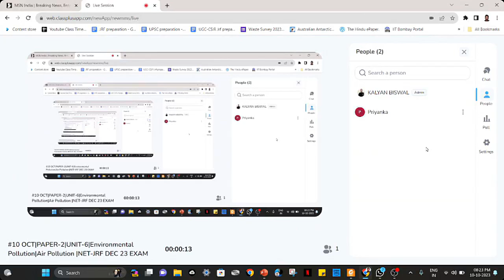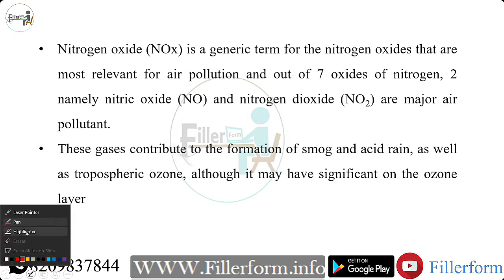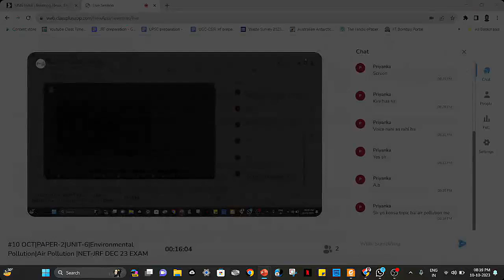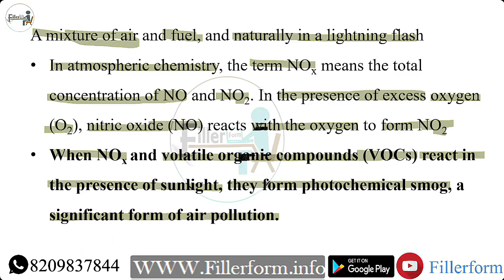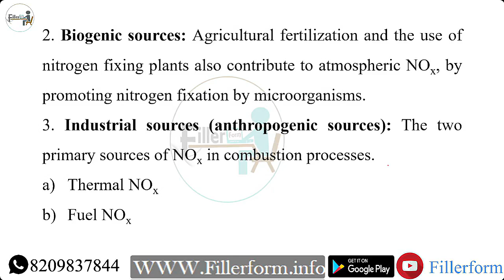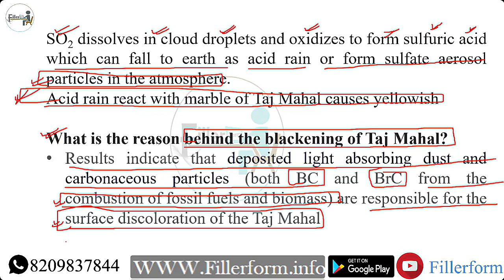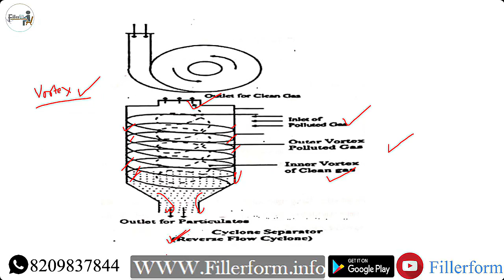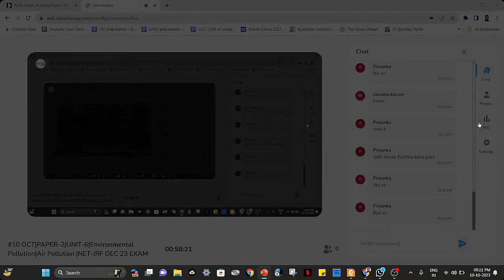10:00 PM- UGC NTA NET Dec Exam 2023 | NET Free EVS Class | Environmental Pollution Air Pollution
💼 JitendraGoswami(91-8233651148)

ugc net notification 2023 dec,
ugc net 2023 notification december ,

ugc net paper review,
ugc net paper 1 unit 1,ugc net paper 1 live class,
ugc net political science free online coaching ,
ugc net paper 1 free coaching ,
ugc net first paper free classes ,
free app for ugc net preparation ,
ugc net paper 1 free notes ,

ugc nta net form fill up 2023,ugc net paper 1,